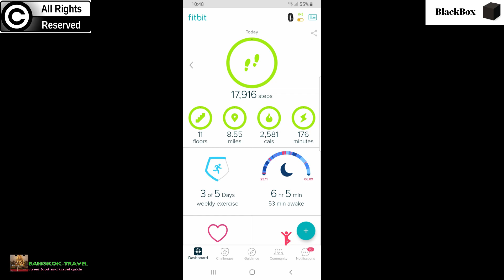A WALK ON THE FENS